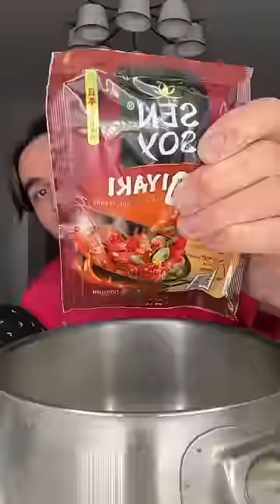Radmiru funny moments! 😂😂😂 Remix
💥want💥
TikTok, shorts  radmiru